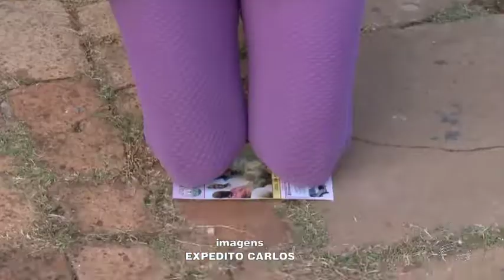Fiéis oraram e se divertiram com a volta presencial da Caminhada da Fraternidade